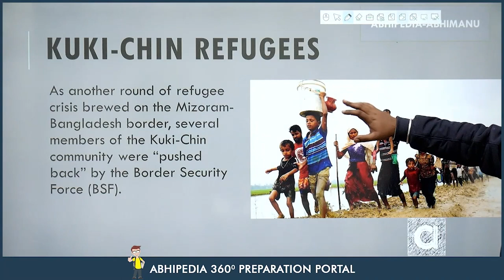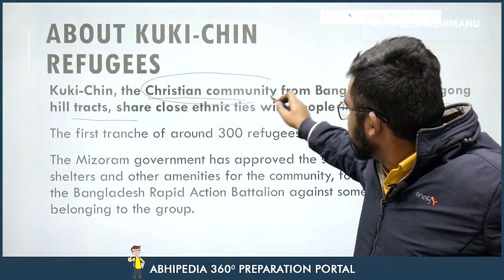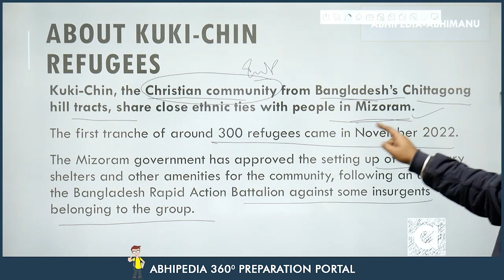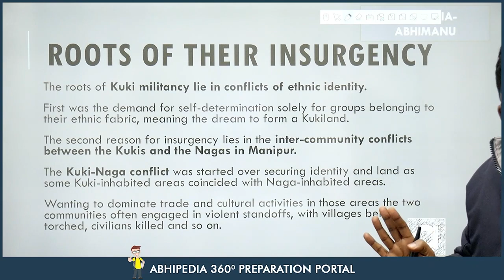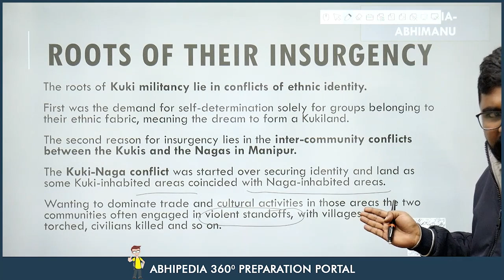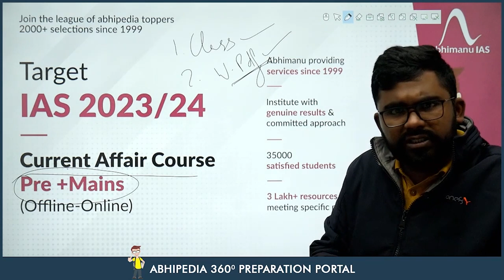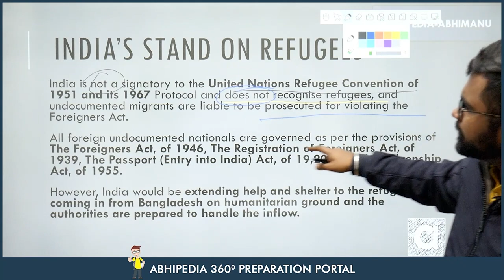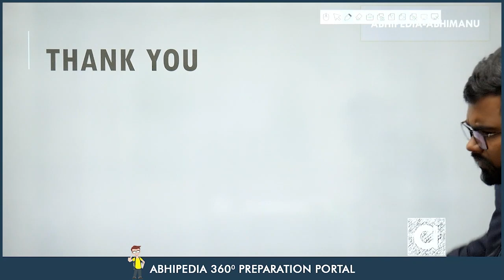UPSC CSE 2023 | To The Point | Current Affairs Series | Kuki - Chin Refugees | by Rohit Sir